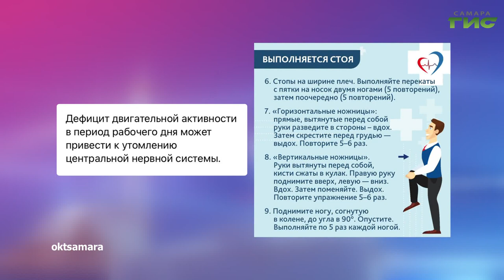О чем пишут в самарских Telegram-каналах